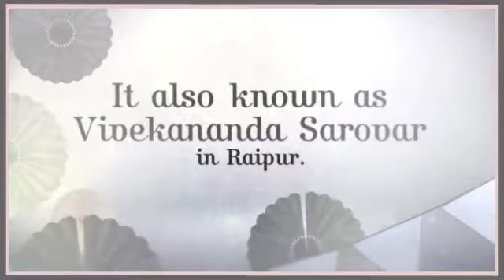Budha Talab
Budha Talab is otherwise called Vivekanand Sarowar, situated at the heart of the Raipur city. An enormous statue of Swami Vivekanand was introduced as of late in the excellent garden-island. It is a standout amongst the most lovely site in Raipur.

About Chhattisgarh: Chhattisgarh, the only online platform where you can experience the raw essence of the tribal land. It brings the rarest views from across the land and aims to share the knowledge and information of the local rich tradition, tribal culture, classical cuisine and breath-taking views of the tribal land.
The region is popular since the ancient times and finds its description in the Ramayana, where it is called as Dakshin Kaushal. The place is popular as Lord Ram's maternal home. Yes, this is the place where Mata Kaushalya belongs to and even Shri Ram spend most of his exile period in the forests of the present day Chhattisgarh. The various tribes of the state have preserved their culture to this day and have acquired a huge fame all over the world. This page brings the most exquisite things and portrays the unsung stories about Chhattisgarh.